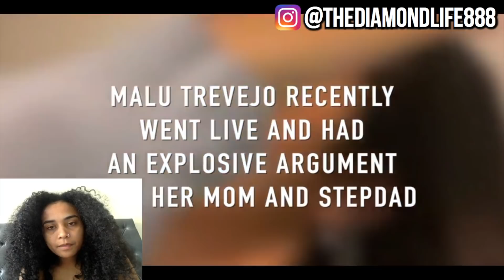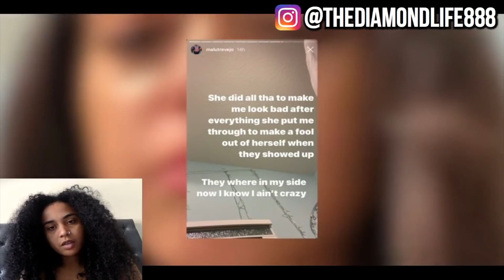MALU TREVEJO GOES OFF ON MOM AND CRIES ON IG LIVE! THIS IS SAD...